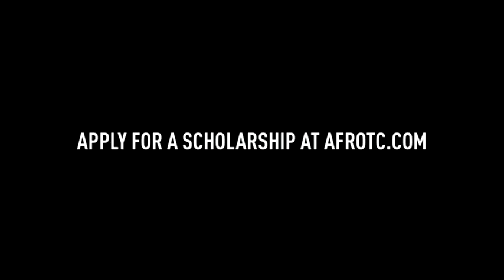U.S. Air Force: ROTC - Scholarships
There are multiple ways to earn an Air Force ROTC scholarship. You can receive them in high school, during college or even if you’re already an enlisted Airman.